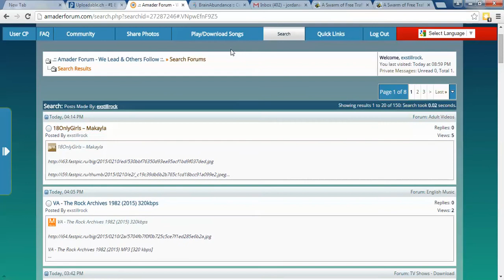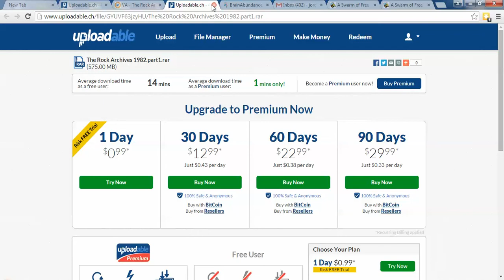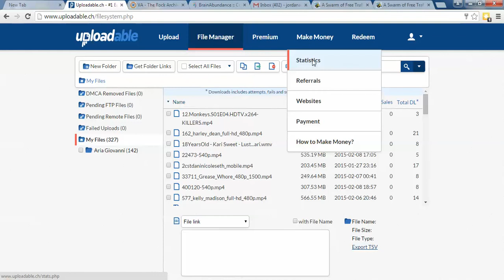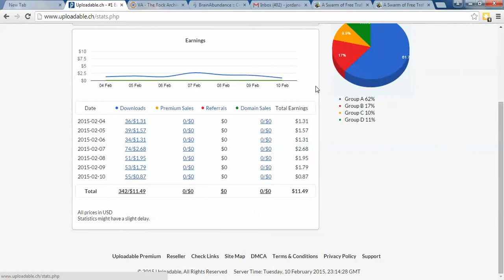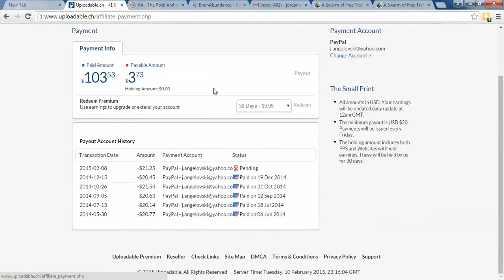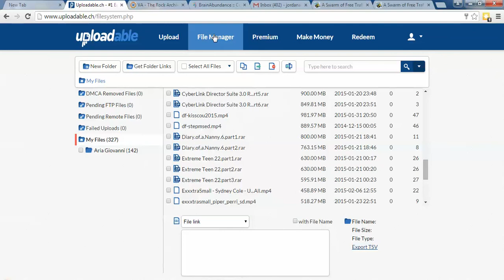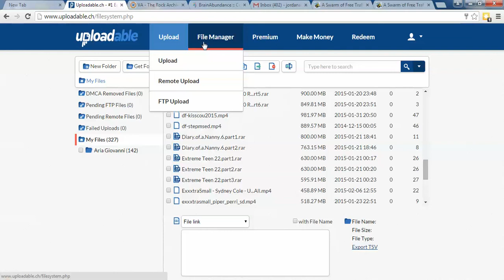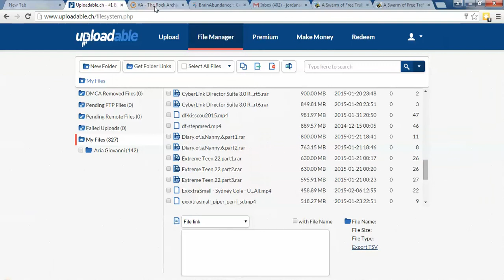Sigurna Zarabotka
Uplodable.ch
Skype: atsteca